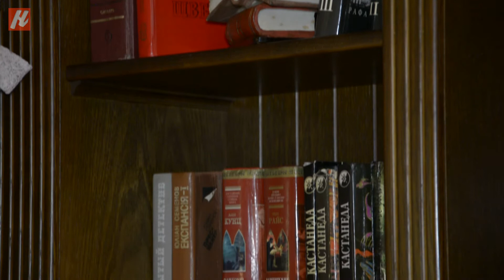Недільна читанка: Сергій Скоробагатий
Як спорт розвиває тіло, так читання розвиває мозок – вважає громадський активіст Сергій Скоро багатий. Сьогодні він радить, що почитати на вихідних глядачам Nagolos TV.